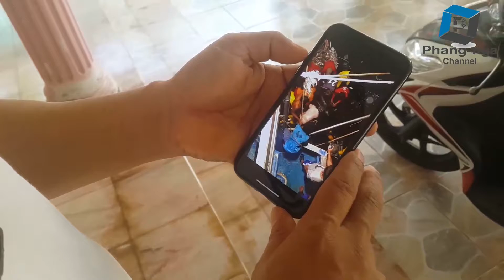เปิดคลิ๊ปนาทีลูกเรือช่วยเต่ามะเฟืองออกจากอวนก่อนปล่อยลงทะเล